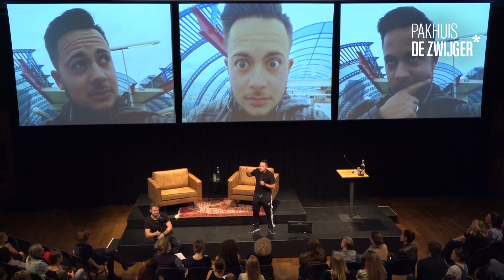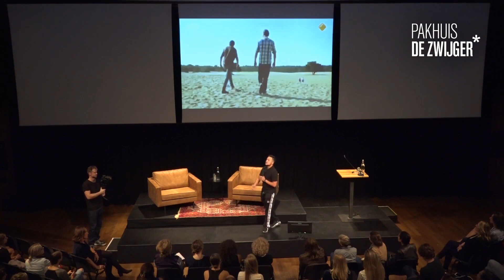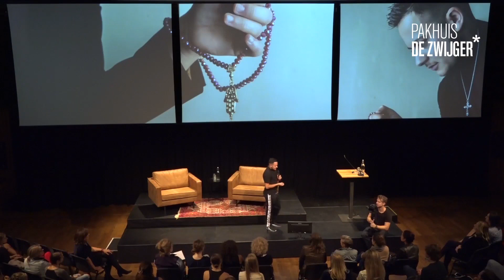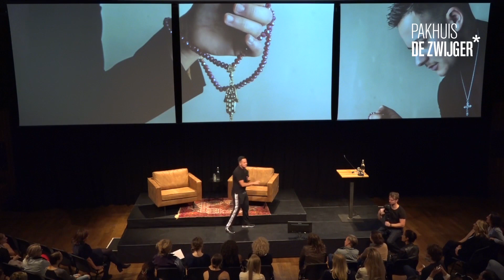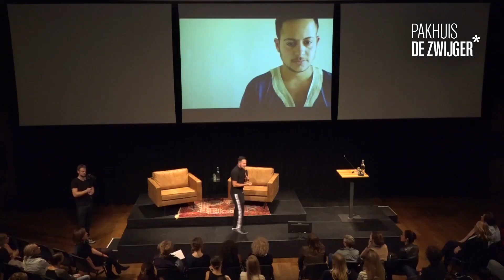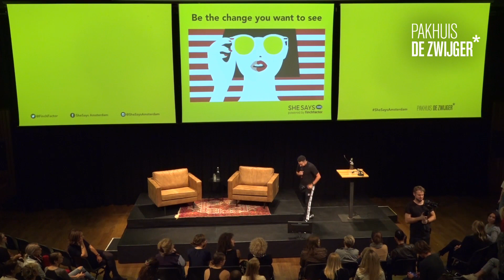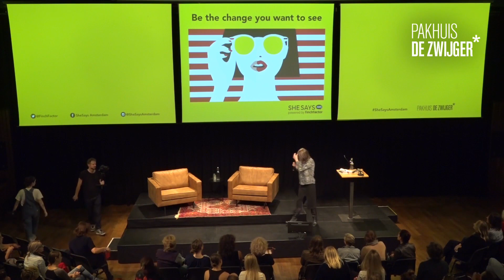SheSays Amsterdam Mounir Samuel; Be the change you want to see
In this very personal story Egyptian-Dutch Mounir Samuel (1989) in which political scientist and journalist peals off all the layers of prejudice and biases proving that he isn't what people think to see. Making a strong call for embracing a view of  multiple identities.